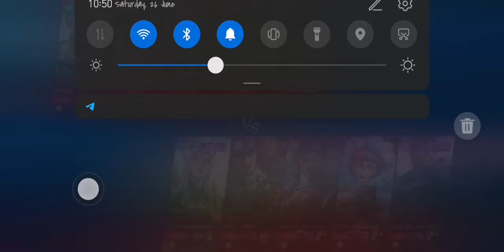End Game vs Freestyle Killa SQ